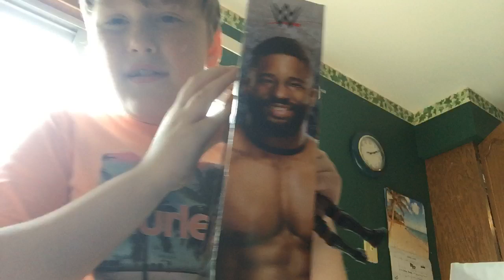New Cedric Alexander